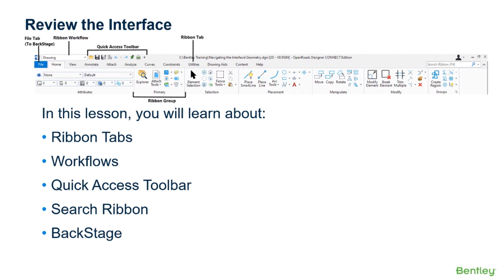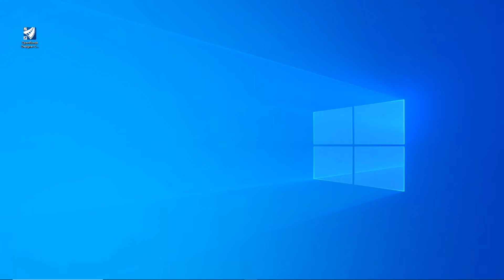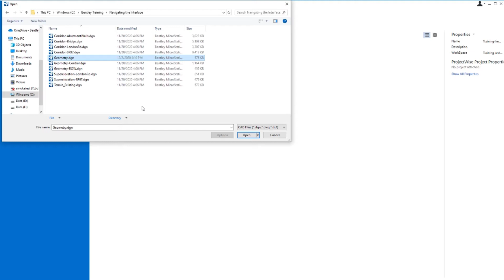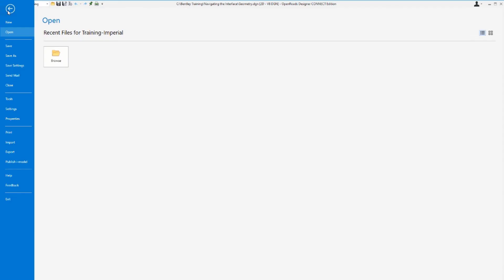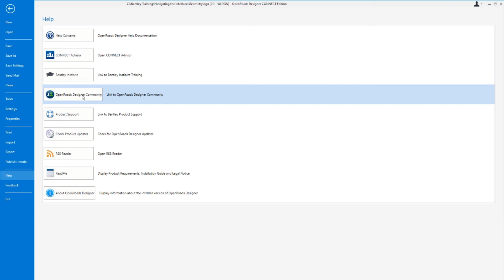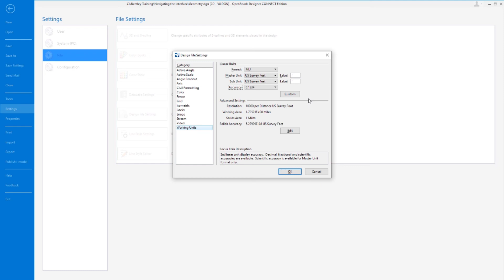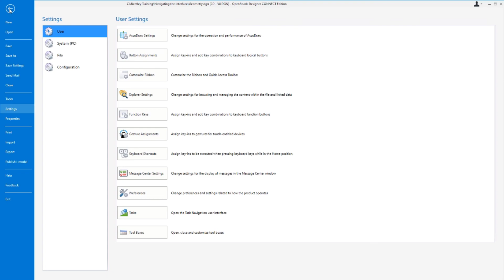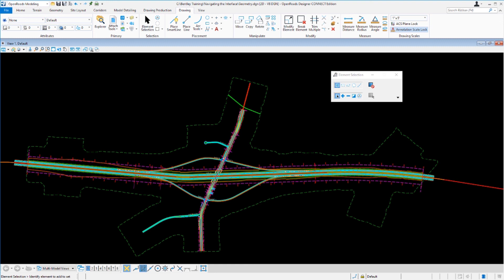01 Getting Started with the Interface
In this video, you will learn how to start the software, select the workspace/workset and review the interface.